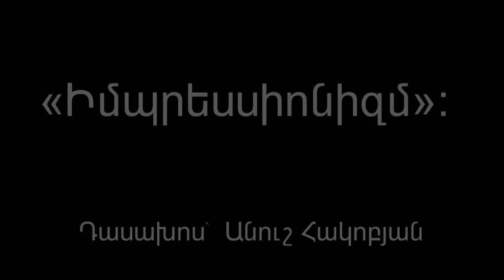«Իմպրեսսիոնիզմ». դասախոսություն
Art Discovery-ն շարունակում է թեմատիկ-ճանաչողական դասախոսությունների շարքը՝ առցանց ձևաչափով:
Դասախոսությունը նվիրված է «Իմպրեսսիոնիզմ» ուղղությանը:
Ստորև ներկայացված հաշվեհամարներով,  կարող եք անել ձեր ԿԱՄԱՎՈՐ ՆԵՐԴՐՈՒՄՆԵՐԸ՝ ԾՐԱԳՐԻ ԶԱՐԳԱՑՄԱՆ ՀԱՄԱՐ:
 Ամերիա բանկ
Client’s Name/surname – HAYKANUSH HAKOBYAN